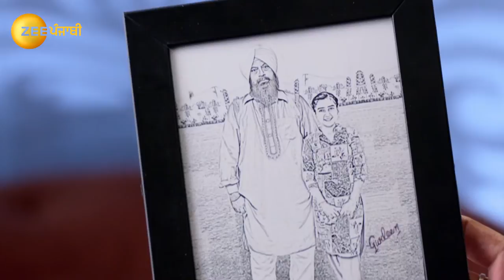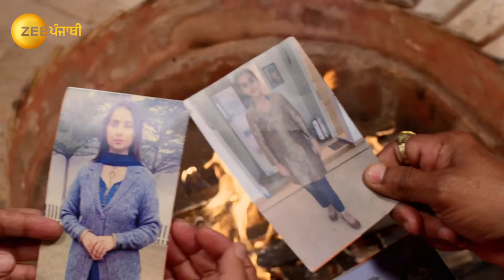Tere Dil Vich Rehn De - January 14, 2022 - Ep 40 | Zee Punjabi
Mahinder instigates Navjotâ€™s relative against Navjot and suggests that Navjot is still in touch with Gurleen. Navjot opens Gurleenâ€™s gift publicly and upsets her guests. Soon, Mahinder puts on an act.

Show Name : Tere Dil Vich Rehan De
Producer/Star Cast : Mandeep Kaur, Gurjeet Channi, Abhishek Mehta
Episode No : 40

Sam tries to bridge the gap between her mother, Gurleen, and her long-lost maternal family by moving in with them discreetly. Will she succeed in the face of unpleasant challenges along the way?